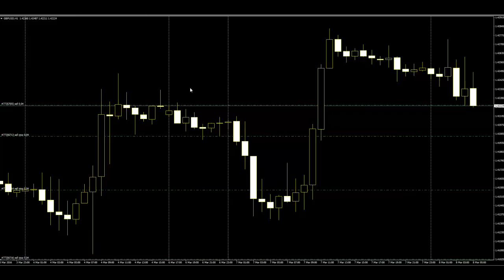GBPUSD 1hour Trade this is very good sell timing